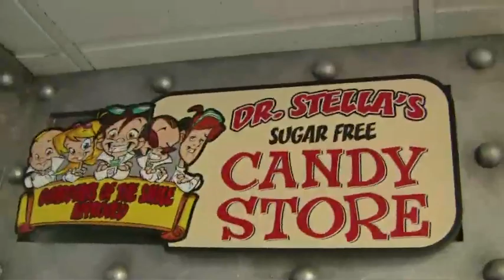Dr Stella - Dentist Opens Candy Store!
A fun tour of Dr Stella's Office, where kids have fun and the candy is actually GOOD for you!